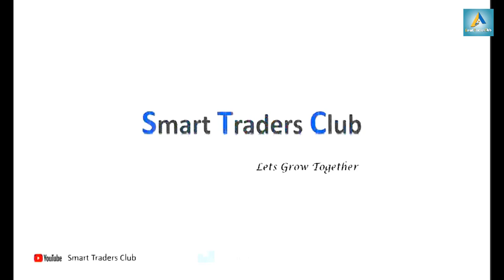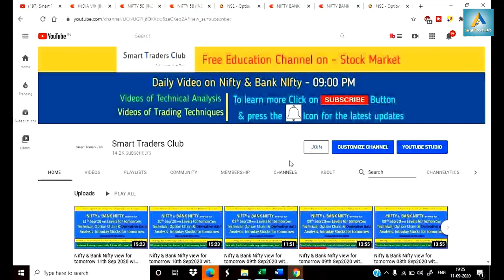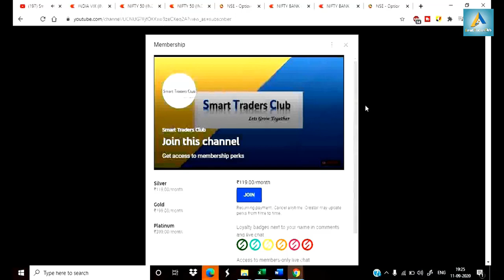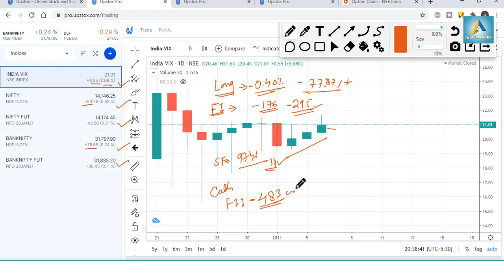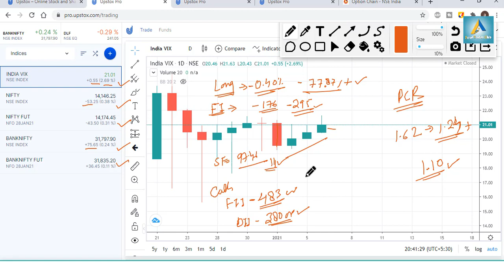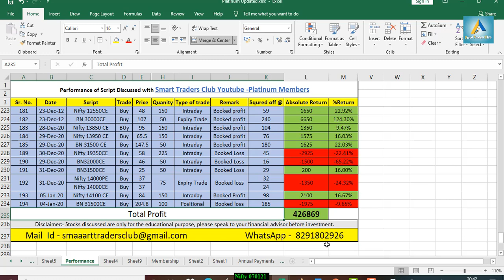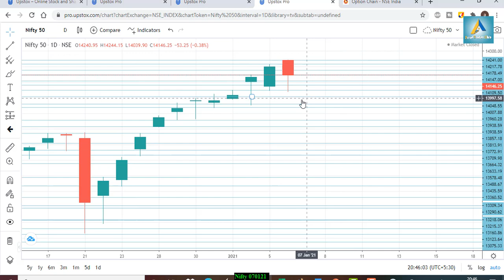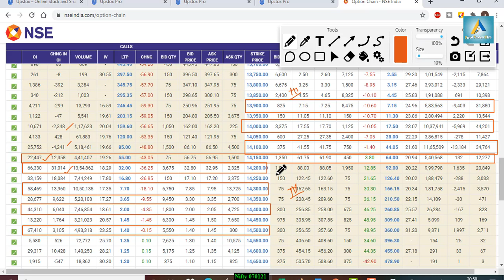Nifty view for tomorrow 07th Jan 2021 with Levels, Option Chain & Technical Analysis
Talegram – @SuperbShares
In This Video You will find Out the Nifty and Nifty Important Intraday Trading Levels for tomorrow 07th Jan 2021 Thursday.
Nifty and Nifty Outlook for 07th Jan 2021
Nifty companies,
Nifty bank,
Nifty meaning,
Nifty future,
NSE live chart,
Nifty analysis 07th Jan 2021
intraday trading setup for tomorrow 07th Jan 2021
Nifty chart
Nifty tomorrow
Nifty tomorrow
Nifty charts
Nifty chart
Nifty chart
Nifty today chart
Nifty analysis
Nifty options trading strategies 07th Jan 2021
BANK NIFTY ANALYSIS 07th Jan 2021
bank Nifty
Nifty strategy
Nifty strategy
Nifty swing trading strategy
Nifty analysis
Nifty technical analysis
Nifty analysis
Nifty today
Nifty chart
Nifty 50
Nifty today
Bank Nifty
Nifty support and resistance
Nifty trading
Nifty today chart
intraday trading
intraday
Nifty technical analysis
bankNifty
Nifty Levels
Bank Nifty
Nifty analysis
Bank Nifty
bank Nifty
Nifty bank
WEEKLY OUTLOOK OF NIFTY & BANK NIFTY
Nifty outlook
Nifty outlook
Nifty chart
Nifty today chart
Nifty chart
Nifty today chart
Nifty charts
Nifty chart
Nifty chart
Nifty today chart
Nifty analysis
Bank Nifty
Nifty strategy
Nifty strategy
Nifty analysis
Nifty technical analysis
Nifty analysis
Nifty today
Nifty chart